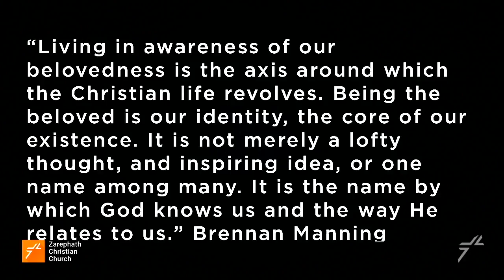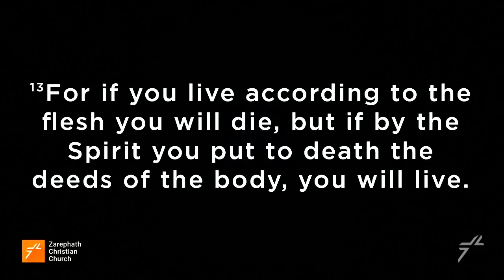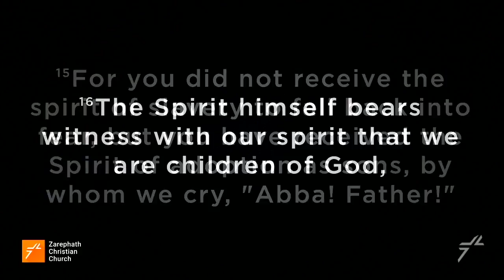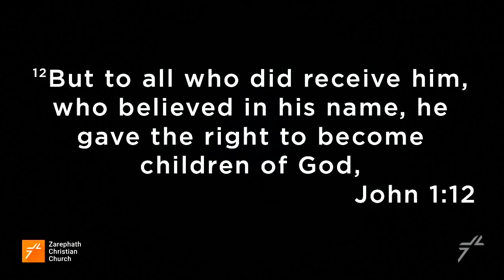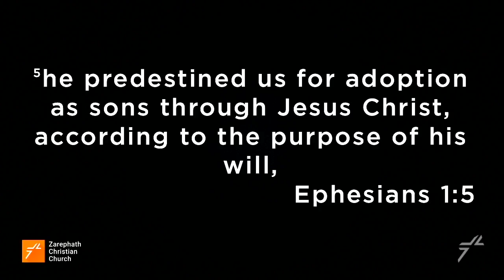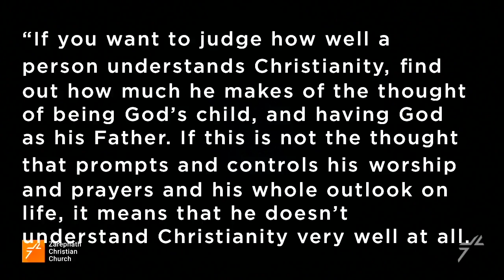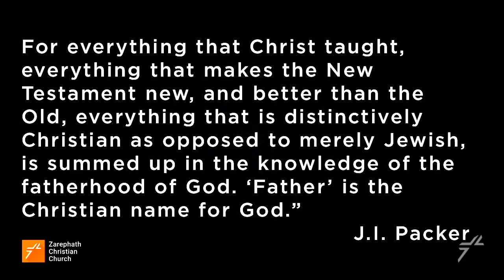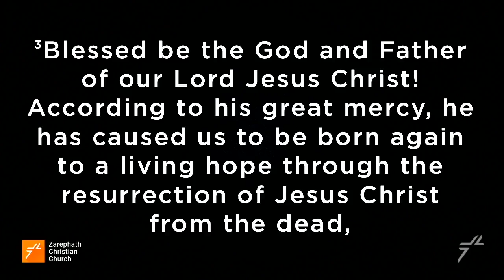Sons and Daughters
Pastor Rich Dugan speaks at Zarephath Christian Church with a message titled "Sons and Daughters".